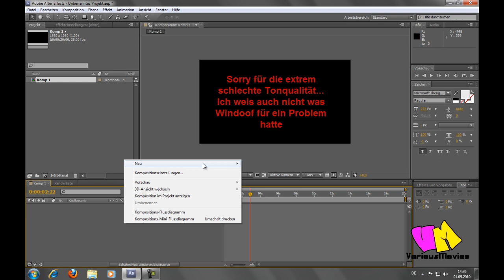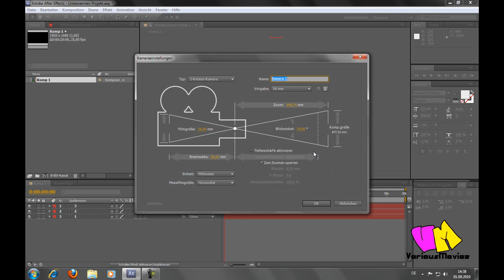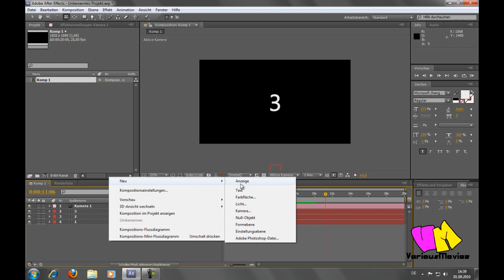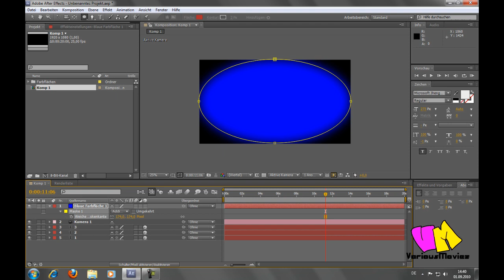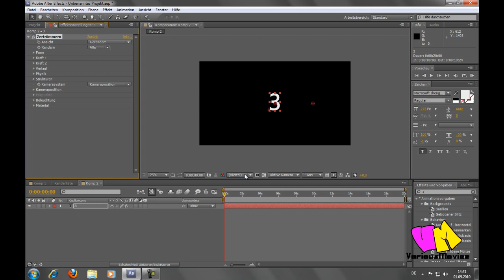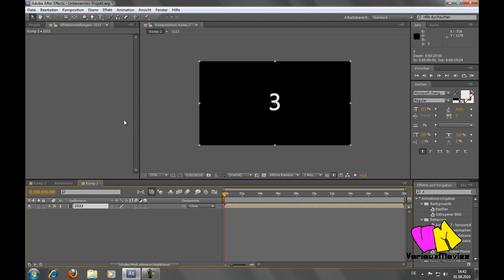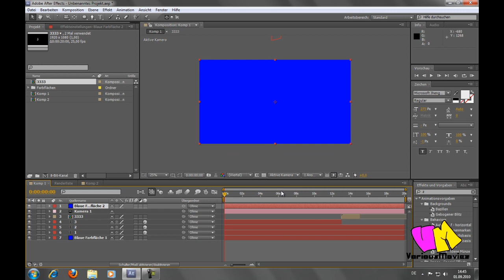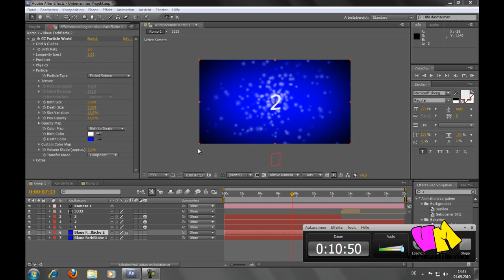Antwort Video für Zukrek ....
WICHTIG! Das Video wird wieder gelöscht also spart euch die negativen kommentare..Danke..

P.S. dieses Video habe ich gemacht damit Zukrek die lösung seines kleinen Problemes sieht und versteht.